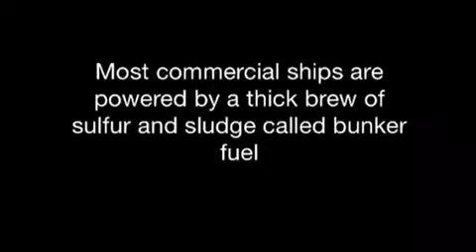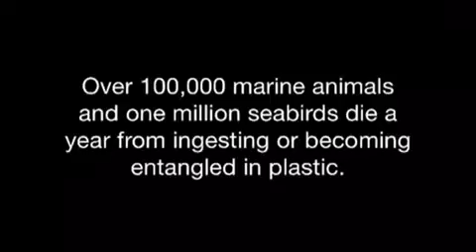Ocean defender Youth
High School senior project